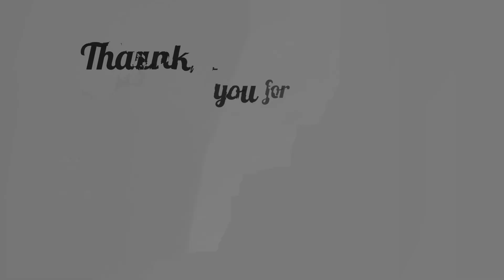Indung-Indung ( Remix) | Senam Kreasi Indung-Indung Bersama Obic Jelita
hay guys,
Mari berolahraga untuk menjaga kebugaran jasmani.
Kami dari kelompok masyarakat yang berprofesi sebagai ibu rumah tangga,
yang rata - rata berusia diatas 40 tahun, kelompok ini bernama OBIC JELITA
Misi kami adalah mengolahragakan masyarakat dan memasyarakatkan olahraga.
Mohon maaf jika masih banyak kekurangan.
Koreo : Tarsini Obic Jelita

Terimakasih Kepada :
Onar Duan RMXR